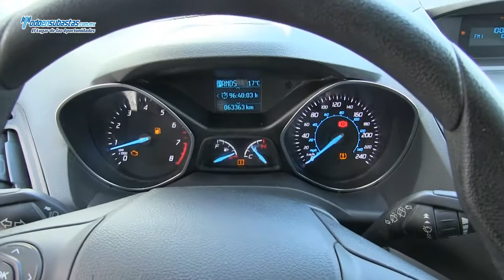Ford / Escape S / 2013